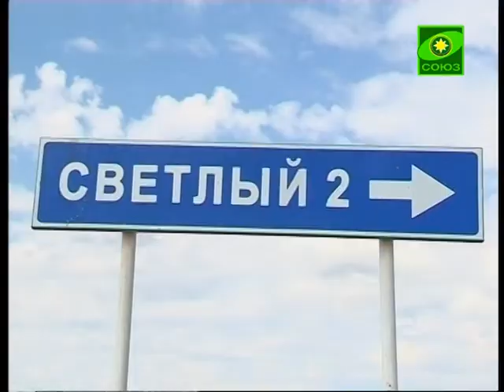Саратовские ребята побывали в Ракетных войсках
Ребята побывали в Таманской дивизии ракетных войск стратегического назначения. Показательные выступления перед юными гостями провели бойцы батальонов охраны и разведки ракетной дивизии.